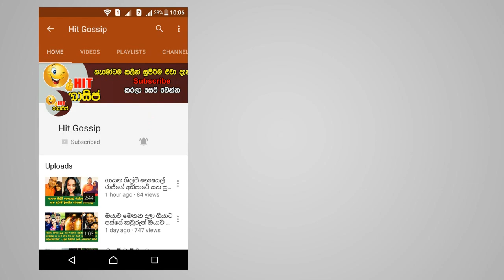බෞද්ධ උරුමය කෙලෙසමින් පිදුරංගල ගලමත සිට අඩ නිරුවතින් ඡායාරූප ගත් තරුණයන්ට වැඩ වරදින ලකුණු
ලංකාවේ ජනප්‍රියම සිංහල ගොසිප් වෙබ් අඩවියට මෙතැනින් පිවිසෙන්න